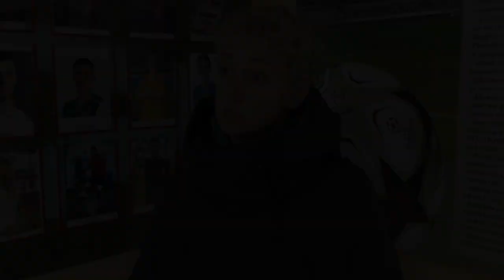Репортаж о молодёжной женской команде ФК «Гомель» WU-17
Пресс-служба «Гомеля» побывала на тренировке нашей женской молодёжной команды и понаблюдала за работой Анны Кушнеровой.

Мы пообщались с тренером и с юными футболистками, узнали тонкости тренировочного процесса и посмотрели игру женской команды WU-17. Всё это – в нашем видеорепортаже. Давайте смотреть!